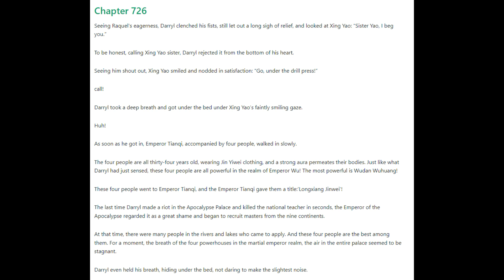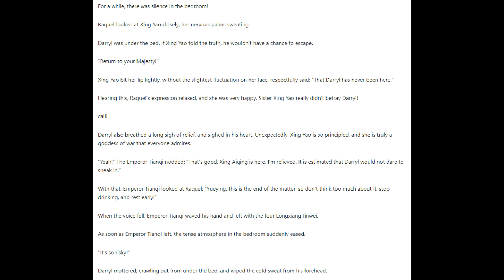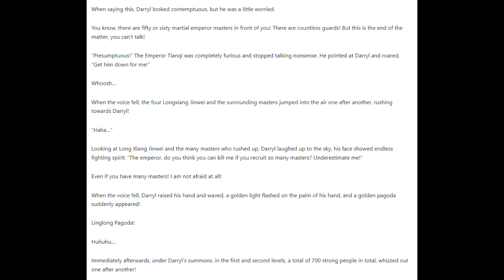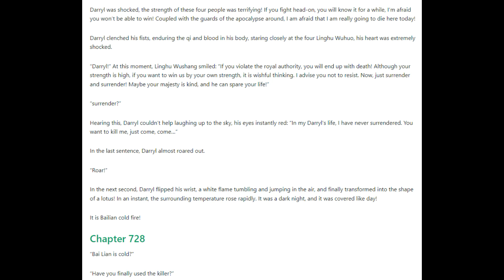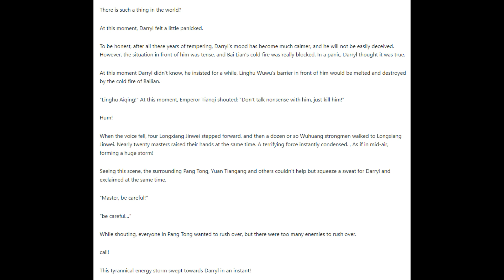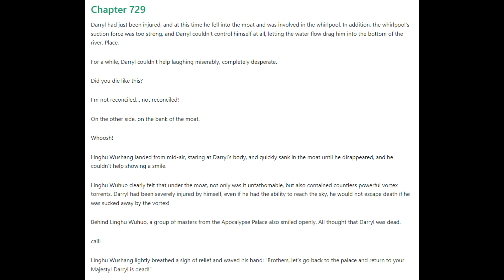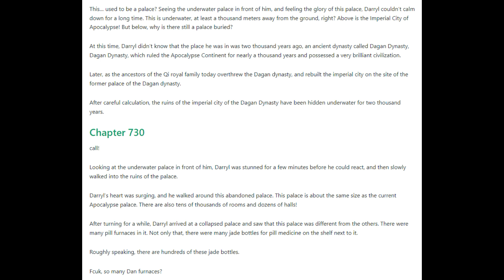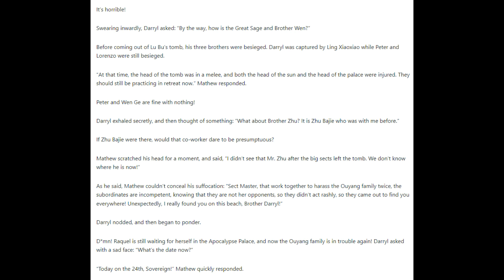The Ultimate Husband 726 - 730